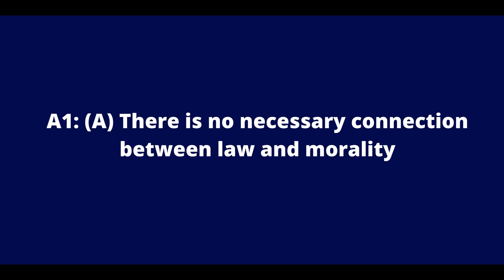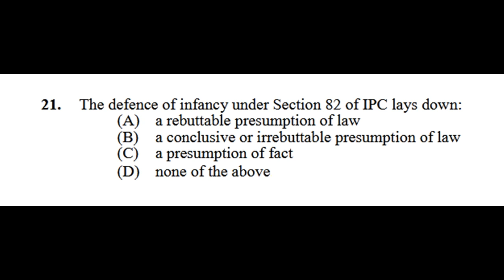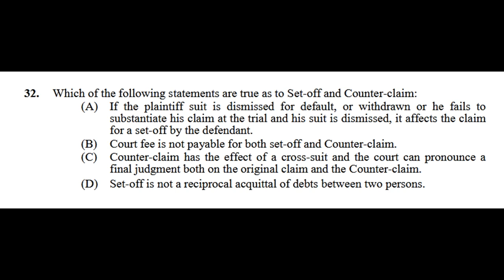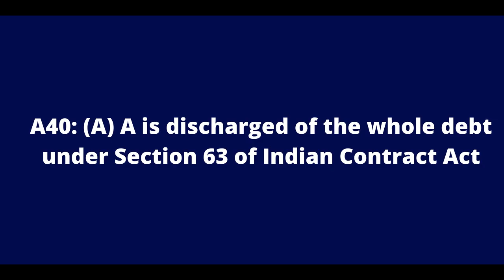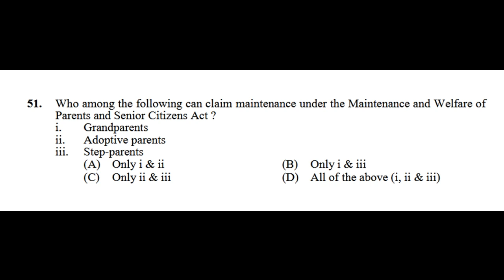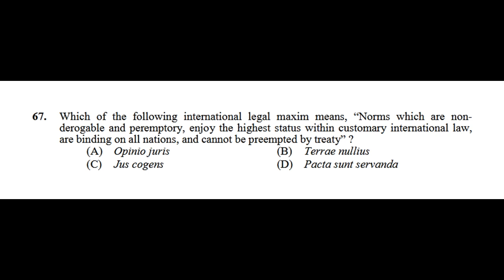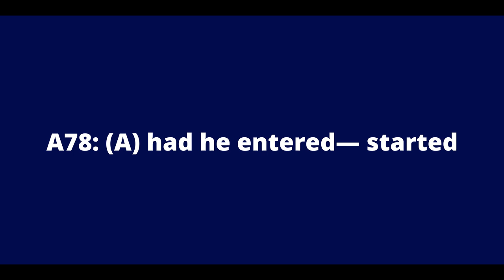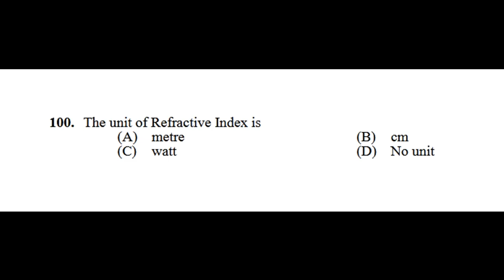Secretariat Legal Assistant Examination Solved Question Answers 2022